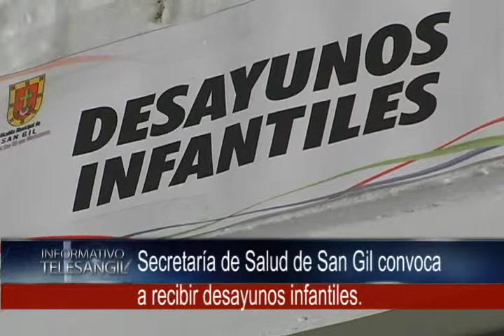Secretaría de Salud de San Gil convoca a recibir desayunos infantiles.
La secretaria municipal de salud de San Gil, anunció que ya está programada la realización de la jornada denominada "día con amor", donde 516 niños serán beneficiados con los desayunos escolares ofrecidos por el gobierno nacional